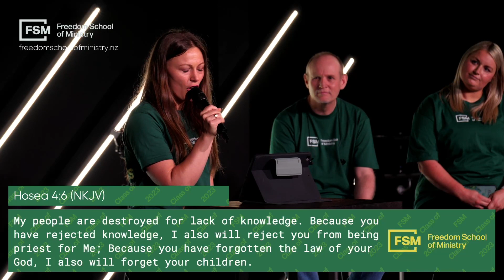FSM Sunday | 5x5 Speakers | Freedom Centre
5 FSM Students share a message for 5 minutes.
Featuring: Jeremy Henshaw, Mandy Gillam, Maria Cannon, Mark Hunter & Toni Dawson

00:00 Intro
01:13  Jeremy Henshaw - Find Me in the Wait
06:01  Mandy Gillam - Holy Fear | Embracing a Life of Surrender & Freedom
12:20  Maria Cannon - Know God Personally
17:30  Mark Hunter - Boots of the Armor of God
23:17  Toni Dawson - The Peace, The Power & The Ultimate Interpreter
29:32  A Message from Adem & Grace

Freedom Centre is a church that exists so that people encounter God, find freedom, discover their purpose and then make a difference in their world. Led by Adem and Grace Guneyi.